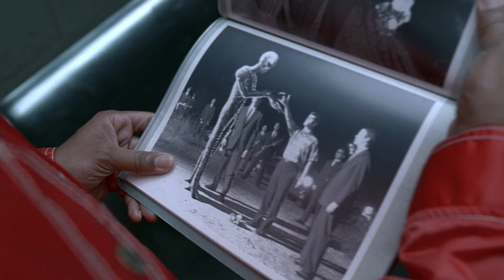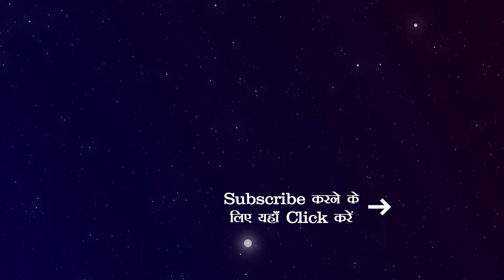MEN IN BLACK | Most Iconic Scenes | Hollywood Movie Hindi Dubbed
Presenting movie clip compilation from hindi dubbed movie MenInBlack (action comedy movie, hollywood movie dubbed in hindi) exclusively on our channel. मज़ा ले इस scene का और हमें comments में बताए कि क्या आप इसकी full movie hindi dubbed हमारे चैनल पर देखना चाहते हैं?

ABOUT MEN IN BLACK:

Tommy Lee Jones और Will Smith star in this blockbuster as the Men in Black, regulators of all things alien on Earth. हमारी Earth पर extraterrestrials से भरी हुई है जो clueless human population के साथ मेल खाने के लिए cleverly disguised हैं। बाहरी गतिविधि का निगरानी और नियंत्रण करने के लिए Top-secret organization, MiB secretly in-charge है। World-weary Agent K (Jones) और उनके उत्साही युवा साथी, Agent J (Smith), एक संयमी और  resourceful Dr. Laura Weaver(Linda Fiorentino), deputy medical examiner of New York.एक intergalactic आतंकवादी (Vincent D'Onofrio) के पीछे, K और J के लिए एक सरल आदेश है: interloper व्यक्ति का पता लगाएं या दुनिया नष्ट हो जाएगी। It's all in a day's work for the Men in Black.

⦿ Producer: Walter F. Parkes, Laurie MacDonald
⦿ Cast: Tommy Lee Jones, Will Smith, Linda Fiorentino, Vincent D'Onofrio, Rip Torn

Sony Pictures Entertainment- Hindi's YouTube channel welcomes you to a फिल्मी दुनिया of awesomeness! Get ready for a धमाकेदार experience of हिंदी dubbed movies featuring iconic characters जैसे कि Spider-Man™, MIB और Angry Birds!